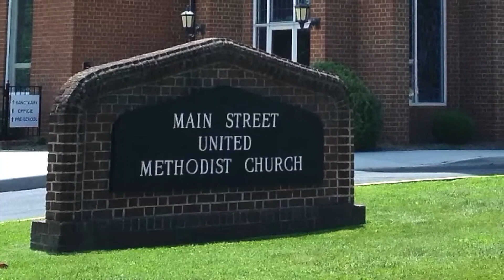Wednesday Word 3 22 23